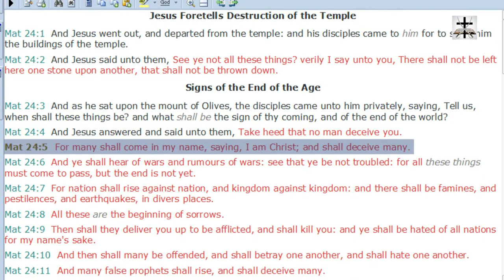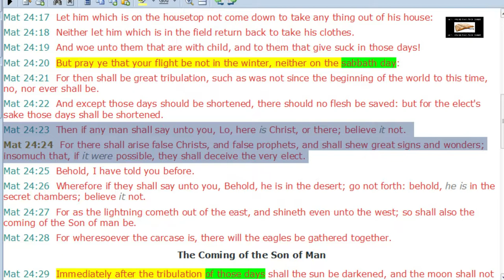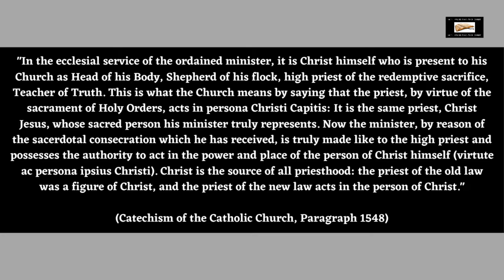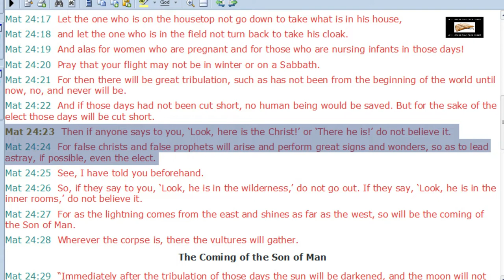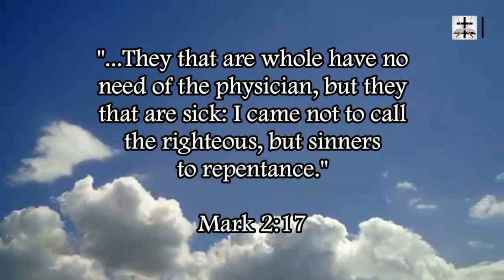The ESV Covers Up For Catholic Priests In Matthew 24:5 & Matthew 24:23-24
The ESV (Extremely Satanic Version) covers up for the Antichrist-spirited Romanist priesthood in Matthew 24:5 and Matthew 24:23-24. The ESV covers up for several Catholic heresies and this is one of them.